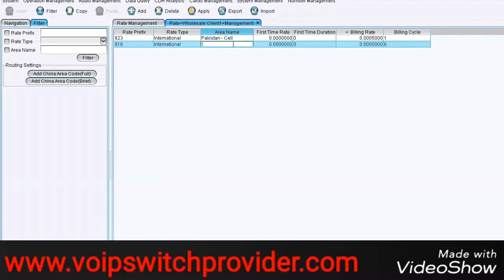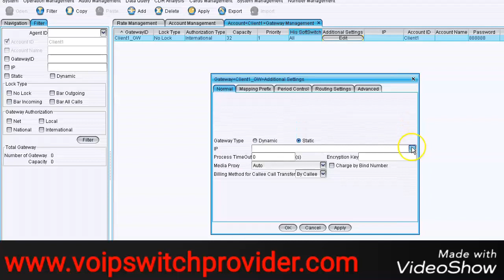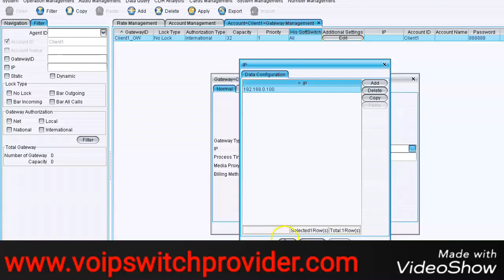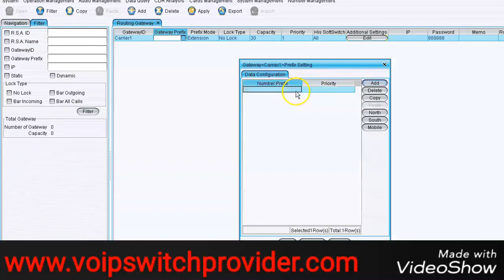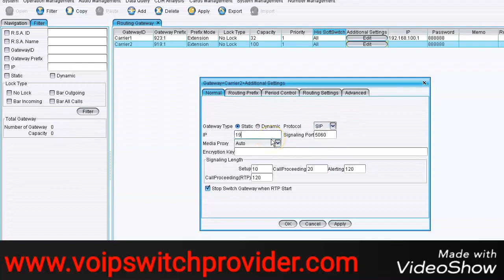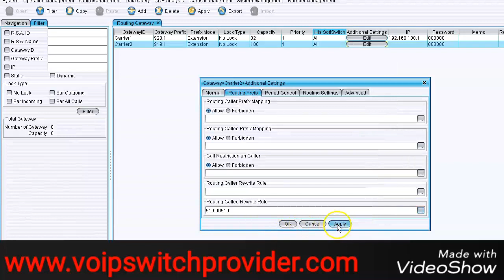VOS3000 Provider,Client and Rate change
!! Office location !!
HEAD OFFICE
Core4billing Technologies UK Limited
85 Westfield road, Newham
London,ENGLAND (UK)

pinterest bd link:
link1:

pinterest uk link:
link2: